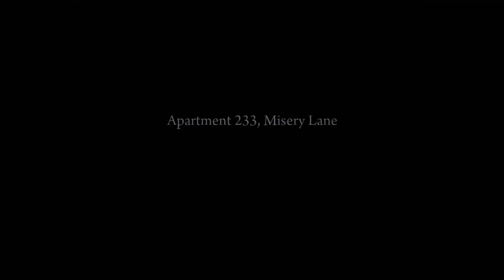Mafia II Definitive Edition - The Buzzsaw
XO Gamertag: Winter Holidays

🖥️🎞️Video Edit PC Specs:

MB: MSI MEG X570 ACE
CPU: AMD Ryzen 7 3800X
GPU: Nvidia MSI RTX 2070 SUPER GAMING X TRI - ...
RAM: G.Skill Trident Z Royal 32 GB DDR4 3200 MHz
PSU: Corsair RM850x
COOLER CPU: Noctua NH-D15S
COOLERS: Noctua NF-A14
SSD: NVMe M.2 Samsung 970 EVO Plus SSD 500 GB
HDD: Seagate Barracuda 2 TB 3.5" 7200RPM 256MB SATA 6Gb/s
CASE: NZXT H510 Matte Black
HEADPHONES: Razer Kraken Mercury (2019)
HEADPHONES STAND: Razer Base Station Chroma V2 Mercury
MOUSEPAD 1: Razer Firefly V2
MOUSEPAD 2: Razer Goliathus Chroma Mercury
MOUSE: Razer Mamba Elite
KEYBOARD: Razer Cynosa Chroma